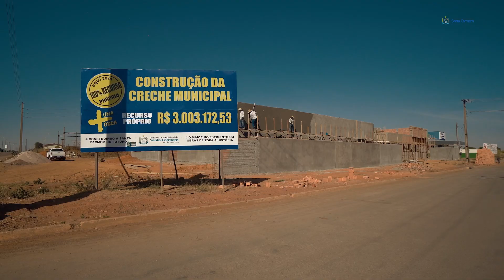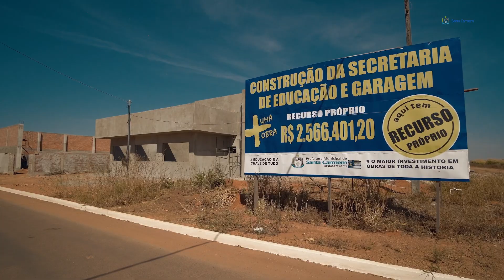Santa Carmem obras 2022